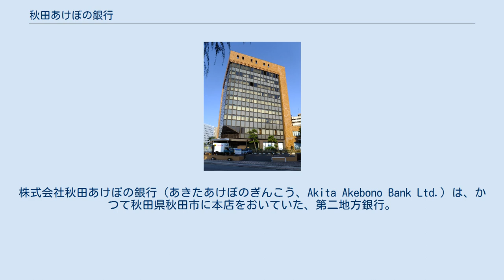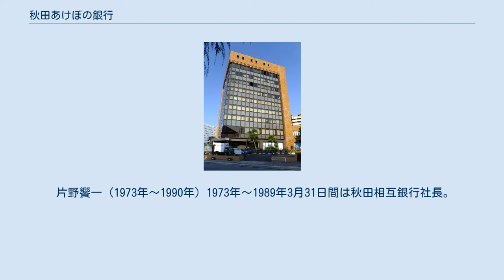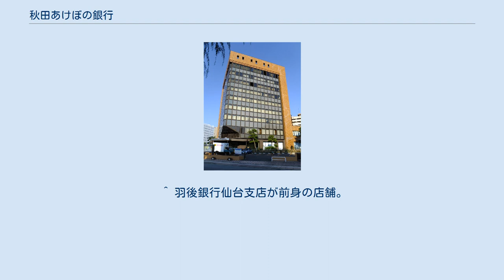秋田あけぼの銀行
株式会社秋田あけぼの銀行（あきたあけぼのぎんこう、Akita Akebono Bank Ltd.）は、かつて秋田県秋田市に本店をおいていた、第二地方銀行。
 終戦後、秋田県に唯一設立された無尽会社として、秋田無尽株式会社が設立されたのを起源とする。
 その後、相互銀行に転換し、株式会社秋田相互銀行として中小企業や個人を中心とした営業展開をしていく。
 秋田県外では、青森市(当時)、弘前市(当時)、盛岡市、仙台市、山形市、酒田市(当時)、大宮市(当時)、東京都台東区に店舗を進出させていた。
県外店では、北都銀行盛岡支店の廃止を最後に、秋田相互銀行および秋田あけぼの銀行を由来とする現存している店舗はないが、当行の仙台支店の跡地に、北都銀行仙台支店が設置されている。
 1980年代ごろから、池田修三の版画をデザインしたカレンダーを配布していたことがあった。
北都銀行になってからは取り止めになっていたが、2010年代になってから、池田作品に注目が集まったこともあって、北都銀行でノベルティを製作したこともある。
 1989年に、第二地方銀行協会加盟の普通銀行に転換し、株式会社秋田あけぼの銀行に改称。
 県内でのシェア拡大を狙い、羽後銀行と合併する選択をとることになり、1993年に解散。
 旧本店ビルは、北都銀行別館を経て、2011年に改装工事が実施され、北都ビルディングに改称。
2012年3月、北都銀系の秋田不動産サービスがビルを取得し、管理運営を行っている。
 片野重脩（1949年～1973年）秋田無尽（1949年～1950年）→秋田相互銀行（1950年～1973年）の各代表取締役社長。
事実上の創業者。
 片野饗一（1973年～1990年）1973年～1989年3月31日間は秋田相互銀行社長。
1989年4月1日付で秋田あけぼの銀行頭取。
片野重脩の長男。
 本山剛（1990年～1993年3月31日）秋田あけぼの銀行代表取締役頭取。
日本銀行出身。
 ^ 後に、新設合併により、現在の青森市の一部となっている。
 ^ 後に、新設合併により、現在の弘前市の一部となっている。
 ^ 後に、新設合併により、現在の酒田市の一部となっている。
 ^ 当該店舗は、現在のさいたま市大宮区となった地域に所在していた。
 ^ 廃止時の位置は、羽後銀行の跡地に移転していた。
 ^ 羽後銀行仙台支店が前身の店舗。
^ “北都ビルディング（旧北都銀行別館）への呼称変更とリニューアルの実施について”. 北都銀行. (2011年5月30日). 2020年3月7日閲覧。